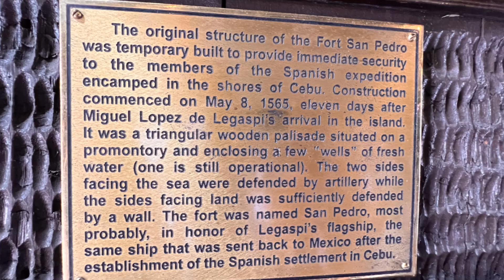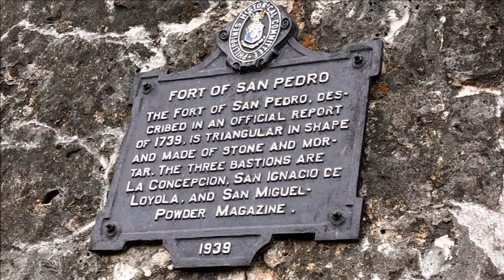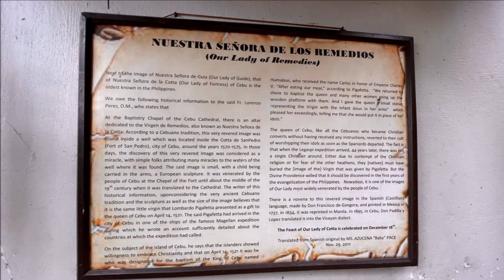FORT SAN PEDRO - CEBU CITY TOURIST SPOT | WALKING TOUR | aRVees Blog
Come join me in this walking tour to one of the famous tourist spots in Cebu City, Cebu, Philippines, FORT SAN PEDRO, situated alongside Plaza Independencia, another famous tourist spots in Cebu City especially among locals. In this video, you'll see what's inside FORT SAN PEDRO. There is a playground outside of the fort but within the premises of Fort San Pedro and Plaza Independencia where both children and adults can play.

FORT SAN PEDRO is ONE OF THE OLDEST SPANISH FORTS IN THE PHILIPPINES. The construction started in May 8, 1565 with MIGUEL LOPEZ DE LEGAZPI himself breaking the ground. The name SAN PEDRO was derived from Legazpi's flagship that sailed the Pacific Ocean in 1565. (Excerpt from the History of Fort San Pedro posted on the wall in Fort San Pedro Cebu City Philippines)

ENTRANCE FEE TO FORT SAN PEDRO CEBU CITY TOURIST SPOT
It's good to learn that the entrance fees for Fort San Pedro has not changed since 2009
Adults - Php30
Students and Children (7-20 years old, Filipino citizens) - Php20
Senior Citizen and PWD - Php24
*No ID, No Discount
Other Fees
Photoshoot (max of 5 pax) - Php500
Parking Fee - Php20 (light vehicle); Php40 (Bus and Coaster Van)

THE 3 BASTIONS INSIDE FORT SAN PEDRO and the OLD CANNONS/BOMBARDS
There are 3 bastions located inside FORT SAN PEDRO such as LA CONCEPCION, SAN IGNACIO DE LOYOLA and SAN MIGUEL. There are also a number of old cannons/bombards displayed and spread throughout FORT SAN PEDRO, one of the oldest Spanish Forts in the Philippines.